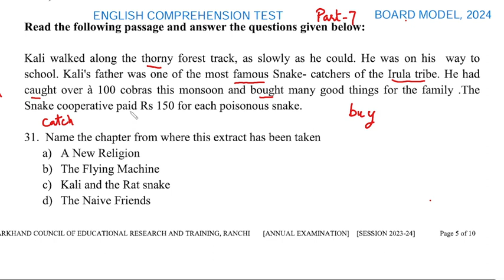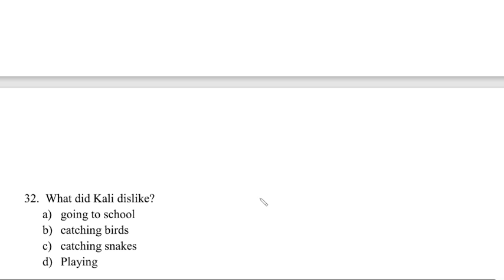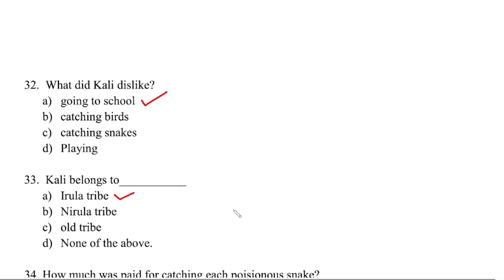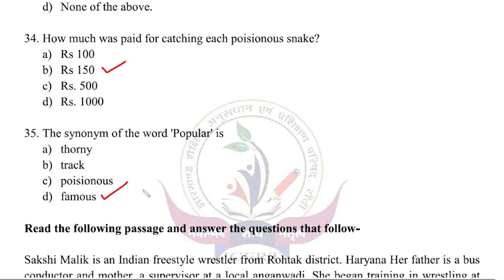ENGLISH COMPREHENSION TEST - PART 7